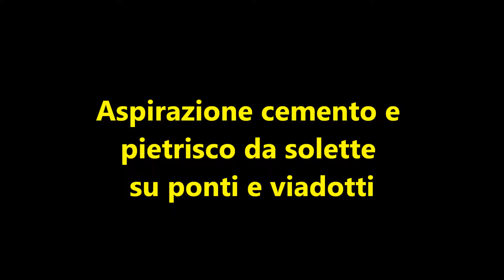Aspirazione materiale da solette su ponti e viadotti con ESCAVATORI A RISUCCHIO - SOFFIETTO TORINO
SOFFIETTO
SANT' AMBROGIO DI TORINO
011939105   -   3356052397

Piemonte - Liguria  e Valle D'Aosta

Aspirazione materiale di risulta da idrodemolizione (cuttings) da solette su ponti e viadotti SOFFIETTO.com ESCAVATORI A RISUCCHIO TORINO

In questo video ci occupiamo dell'aspirazione, in seguito a idrodemolizione ,di cemento e le pietre su ponti e viadotti fino a profondità ferri di armatura.

Con i nostri ESCAVATORI A RISUCCHIO ed i vari accessori in possesso siamo in grado di garantire il successo in ogni tipo di condizione.

NOI operiamo principalmente nelle provincie di:

TORINO , ASTI , ALESSANDRIA ,BIELLA , CUNEO , NOVARA , VERBANIA , VERCELLI , SAVONA , GENOVA, IMPERIA , LA SPEZIA , AOSTA.